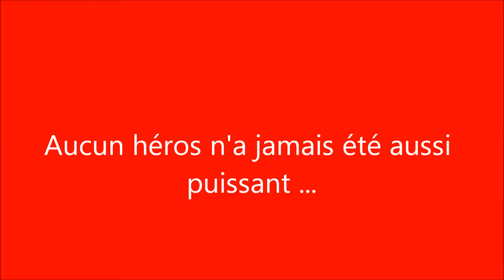Super Chat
Bientôt dans tous les cinémas de France ! Super chang , le film le plus épique de l'année 2013 ! Aimez , pouce vert et partagez !